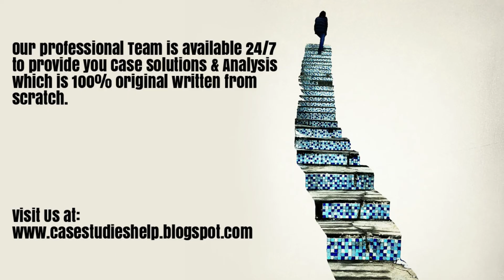Unilever's New Global Strategy Competing through Sustainability Harvard Case Study Solution Analysis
Unilever's New Global Strategy Competing through Sustainability Case Analysis and Case Solution.

We are here for you 24/7 to provide Case Solution & Analysis of Unilever's New Global Strategy Competing through Sustainability case study.

Steps of Case Study Analysis & Solution:

Step 1 - Introduction of Unilever's New Global Strategy Competing through Sustainability Case Solution
Step 2 - Problem Identification of Unilever's New Global Strategy Competing through Sustainability Case Solution
Step 3 - Analysis of the Unilever's New Global Strategy Competing through Sustainability HBR Case Study
Step 4 - SWOT analysis of Unilever's New Global Strategy Competing through Sustainability
Step 5 - Porter Five Forces Analysis for Unilever's New Global Strategy Competing through Sustainability
Step 6 - PESTEL Analysis of Unilever's New Global Strategy Competing through Sustainability
Step 7 - VRIO Analysis of Unilever's New Global Strategy Competing through Sustainability
Step 8 - Value Chain Analysis of Unilever's New Global Strategy Competing through Sustainability
Step 9 - BCG Matrix of Unilever's New Global Strategy Competing through Sustainability
Step 10 - Ansoff Matrix of Unilever's New Global Strategy Competing through Sustainability
Step 11 - Marketing Mix of Unilever's New Global Strategy Competing through Sustainability
Step 12 - Competitors analysis of Unilever's New Global Strategy Competing through Sustainability
Step 13 - Organisation of the Analysis into Unilever's New Global Strategy Competing through Sustainability Case Study Solution
Step 14 - Alternate solution to the Unilever's New Global Strategy Competing through Sustainability HBR Case Study
Step 15 - Implementation of Unilever's New Global Strategy Competing through Sustainability Case Solution
Step 16 - Recommendations and Action Plan for Unilever's New Global Strategy Competing through Sustainability case analysis